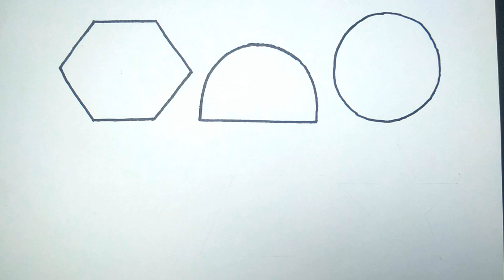Learn Shapes, Colors for Kids & Toddlers | 2d shapes drawing | Preschool Learning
Triangle
octagon
oval
circle
heart
star
Pentagon
square
shapes
heptagon
rhombus
parallelogram
trapezoid

learn shapes
2d shapes
learn colors
2d shapes for kids
shapes drawing